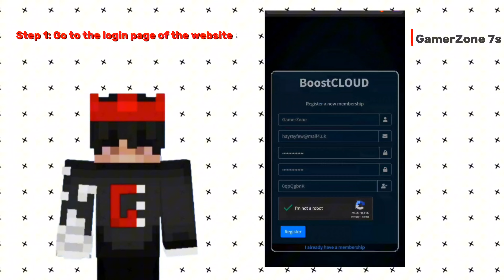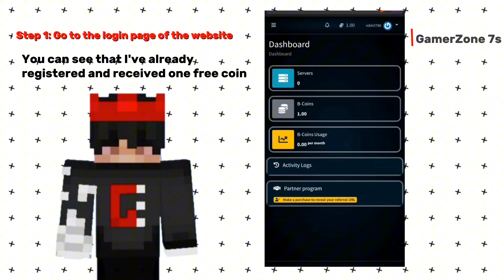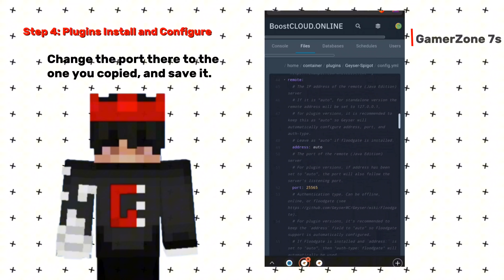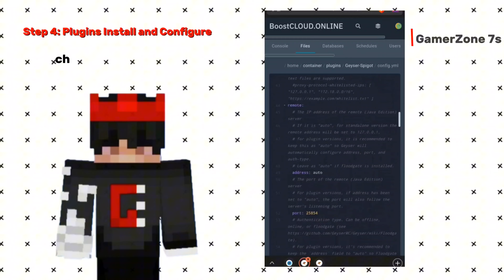How to create Public Server Java + Pocket Edition + Bedrock | Free Hosting Server for SMP 24/7Online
How to create Public Server Java + Pocket Edition + Bedrock | Free Hosting Server for SMP new 2024

BEST SERVER HOSTING SITE | 24/7 JAVA+PE ! Free Hosting Website
LINK ✨ Check Comment Box

〘🎶〙﹁ Background Music
• Funkorama
〘🕛〙﹁Time Stamps!
00:00 - Introduction
00:41  - Step 1: Go to the login page of the website
01:08  - Step 2: Create a Server
01:46  - Step 3: Server Setup and Configuration
02:14  - Step 4: Plugins Install and Configure
03:27 - Step 5: Server Testing
04:43 - Step 6: Custom IP Create
05:20 - Outro

- server hosting
- Aternos alternatives
- free hosting
- Minecraft server hosting
- Java server hosting
- PE server hosting
- 24/7 server hosting
- best server hosting sites
- free server hosting website
- Minecraft server setup
- server management
- gaming server hosting
- server hosting tutorial
- server hosting comparison
- server hosting for beginners
- Public Server Minecraft
- Public Server Java Bedrock
- Public SMP IP
- Custom Ip